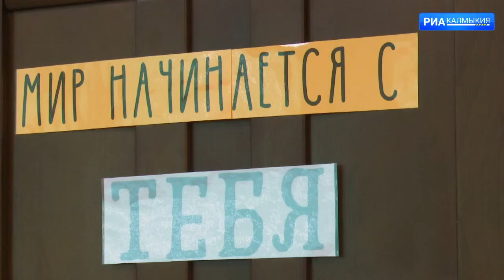В доме духовного развития семьи «ЧАЙКА» состоялась выставка арт-объектов